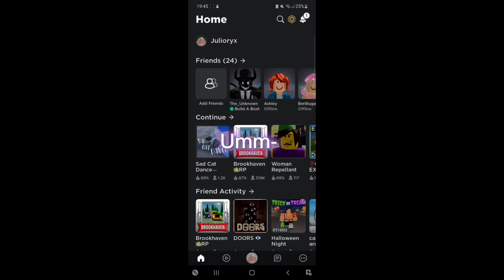Roblox what is this? Ro-beauty?! (Roblox edit)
That isn't me right?